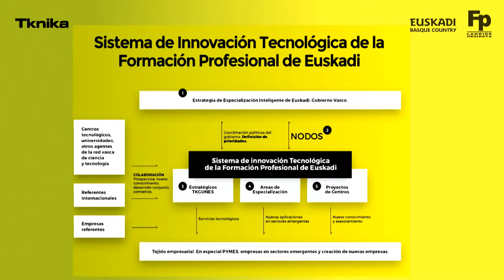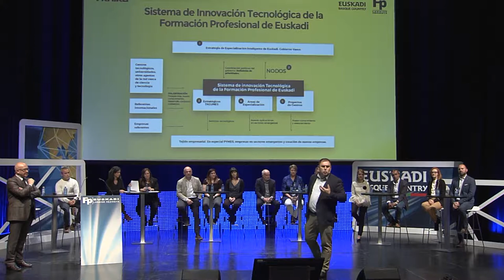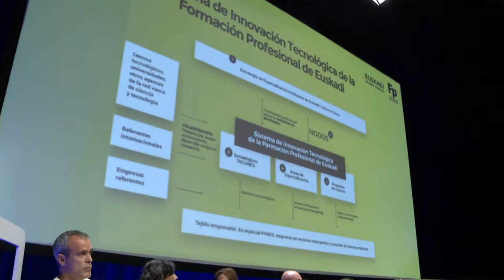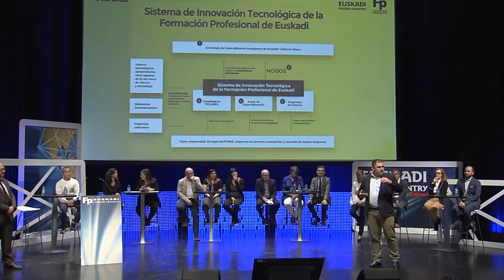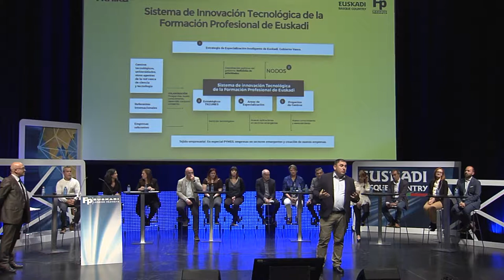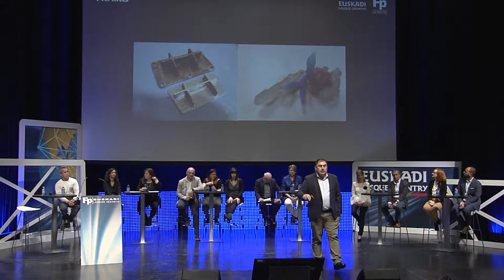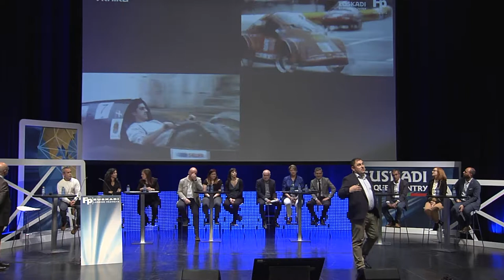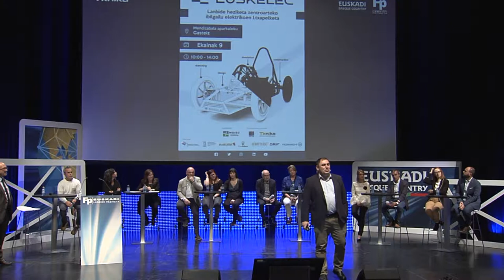FPeuskadi 2018. Lanbide Heziketari Aplikatutako Berrikuntza, Tknika EU